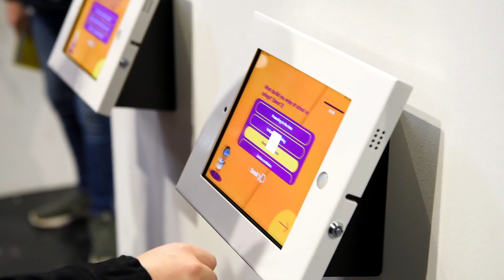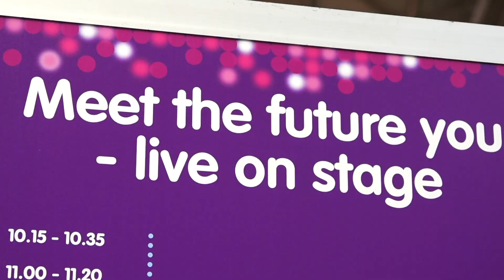Careers advice at The Big Bang Fair 2019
Hear about the careers advice at The Big Bang Fair 2019, from real scientists, engineers and STEM professionals letting visitors know what their career path could be. The Careers Cabin, and Meet The Future You quiz engaged the young people coming to The Fair giving them a feast of information and inspiration for the future. We speak to some of the young people who visited and find out what they want to do in the future.